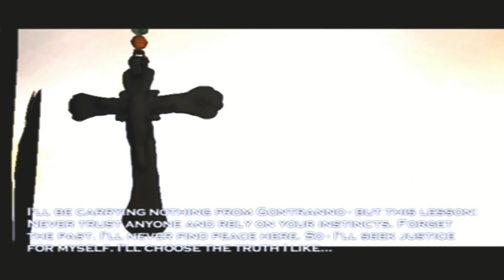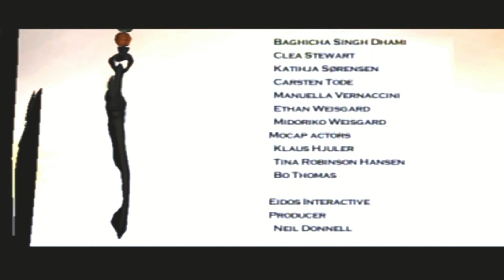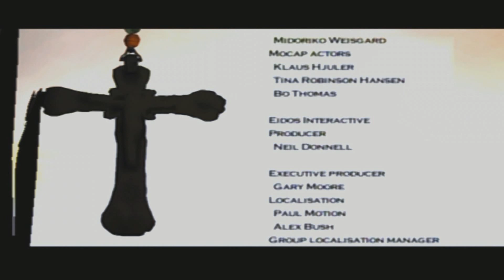Let's Re-Play Hitman 2: Silent Assassin [PS2] Part 20- Redemption At Gontranno [Final]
BONA_BONA_ Let's Re-Play Hitman 2 Silent Assassin [PS2] Part 20- Redemption At Gontranno [Final]

Comment Info # - Redemption At Gontranno

Episode Info # - Sergei Is Still Occupying The Same Office In St. Petersburg Where You Carried Out The First Mission For Us Coming Out From Retirement

Let's Play Info # - Step Into The World Of A Cold-Blooded Killer For Hire, Hunting And Stalking Your Prey In A Deadly Game Of Cat And Mouse. It's Completely Up To You How To Fulfill The Contracts. Be Warned, Some Of Your Targets Are Heavily Guarded, As Well As Completely Paranoid. They'll Be Expecting You

Original Air Date- August 12th, 2023 (08/12/23)

Additional Notes # - Complete Game Walkthrough Hitman 2: Silent Assassin PS2 Professional Game Difficulty - Silent Assassin